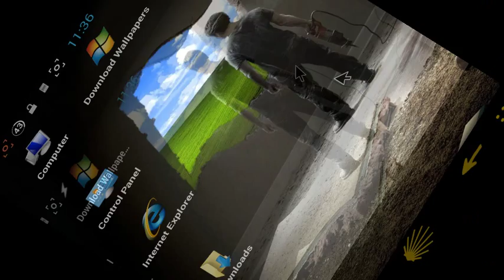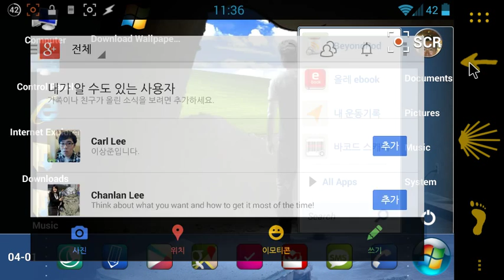[Lightning Launcher Template] Windows7 using LLx script